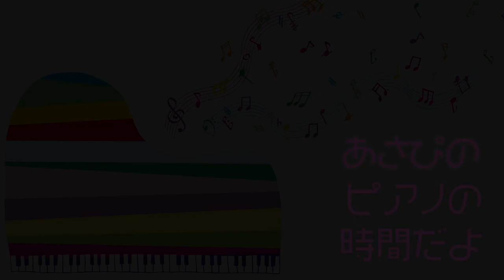【ストリートピアノ】DEEMO公式ピアニストが銀座ヤマハにある未来的なピアノで「ANiMA」弾いてみた【key between people] 】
11月26日（木）＠LIVING ROOM CAFE & DINING
「ピアノカフェ ～ゲームとアニメとロマンスと…～」
瀬戸一王×朝香智子

観客75名+配信の形でお届けしますキラキラ
是非見に来てね＼(^ω^)／

絶賛受付中！！！

2020年
11月26日(木)＠LIVING ROOM CAFE with 瀬戸一王
11月27日(金)＠光明寺
11月28日(土)＠茨城 イオンモール土浦

2020年5月27日  Release!!

‹収録曲›
01. Ready Go!
02. Englishman in NewYork (sting)
03. Tokyo Morning
04. Sunday Morning (Maroon 5)
05. とうとう
06. History Maker (DEAN FUJIOKA)
07. Shape of You with Jacob Koller (Ed Sheeran)
08. Tokyo Dating
09. 情熱大陸（葉加瀬太郎）
10.  Pretender with 瀬戸一王 （Official髭男dism）
11. 進撃の巨人メドレー〜紅蓮の弓矢ー自由の翼〜 with 瀬戸一王 （Linked Horizon）
12. 小さな島の流星群
13. Bohemian Rhapsody (Queen)
14. 走れ！ベートーベン
15. Pianista in Tokyo

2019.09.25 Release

2018年8月に全曲オリジナルのソロ・アルバム『SEASIDE RAINBOW』をリリース。プレーヤーとしてだけではなく、様々なアーティストの楽曲制作・アレンジも手がけ、映像作品への楽曲提供他、作編曲家としても活動の幅を広げている。そして2019年3月、全世界でダウンロード数2,100万以上という、いまなおロングセラー中の大ヒット音楽ゲームアプリ『DEEMO』の音楽世界をピアノ・アレンジによって構築したCDアルバム「DEEMO ピアノコレクション」がYAMAHAよりリリースされ、そのアルバムのメインアクトとして参加し、6月にZEPP Divercity Tokyoで行われたRayark Wonderlandではその収録曲を演奏し好評を得る。また、同年5月には第15回桂座音楽賞のグランプリを受賞する等、さらなる注目を浴びている。